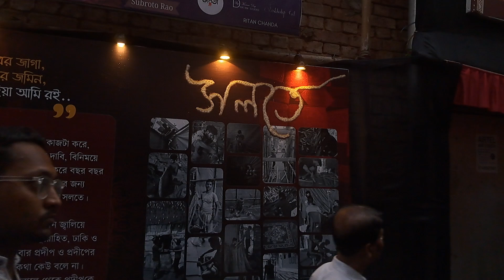নর্থ ত্রিধারা 2024 দুর্গাপূজা👀।।North Tridhara Durga puja 2024।।2024 Durga puja top pandal।।